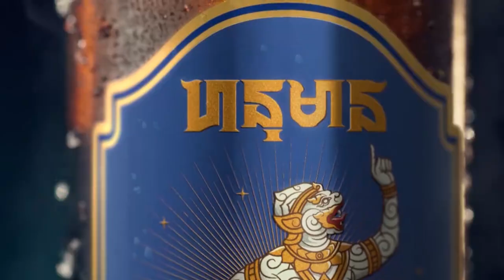ថ្ងៃអាទិត្យនេះ រង់ចាំតាមដានទស្សនាព្រឹត្តិការណ៍ប្រដាល់ពិភពលោក ពីប្រទេសកាណាដា 18/8/2024